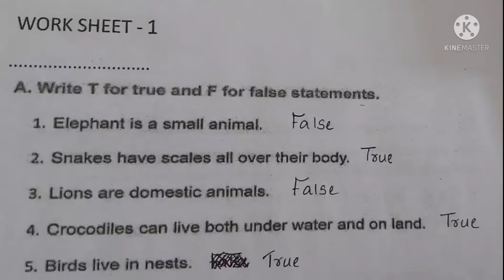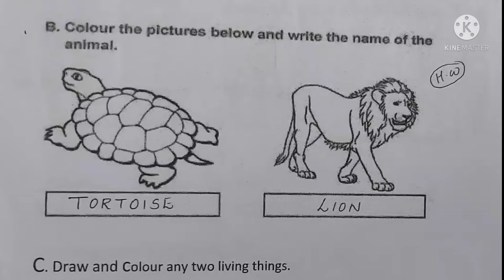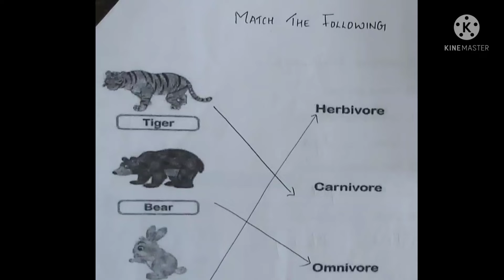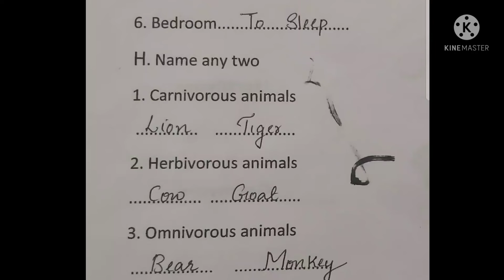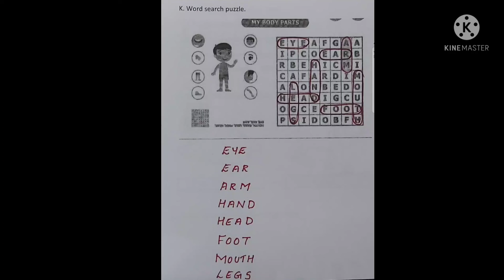Class 3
Science Worksheet